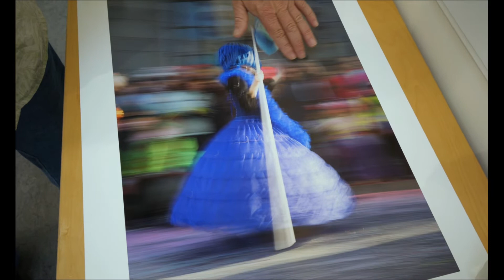Artists in Our Midst: John Dowler - The Camera Trap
Artist interview with John Dowler about his exhibition at The Hearth Gallery on Bowen Island, BC from May 26 - June 13, 2022
The Camera Trap: When is Art Surveillance?
PHOTOGRAPHY BY JOHN DOWLER
Street photography is a transgressive act that records people in their daily environment and historic period. But is it wrong to take photos of people without their knowledge or consent?
The show includes a pop-up studio with a camera trap: walk in and a long-exposure photo is taken, appearing to smear you through time. Elsewhere a security camera follows you, providing that hint of suspense that surveillance brings. Other interactive elements help you feel as well as consider the dilemma of privacy versus art, which has changed my approach to photography over 45 years.